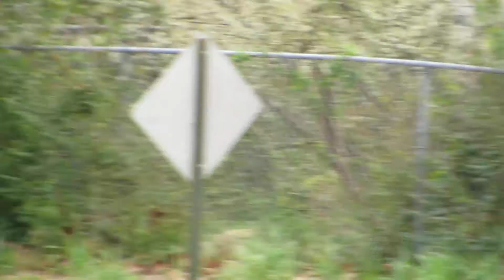Part Of Shooting At Quick Stop On Baker Hwy.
Shooting In Douglas Ga.